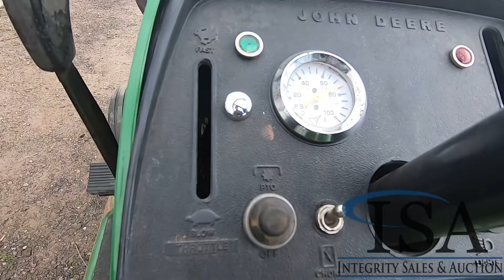1252 - John Deere 317 Custom Pulling Tractor Will Be Sold At Auction!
John Deere 317 Custom Pulling Tractor Will Be Sold At Auction! for all the auction details!